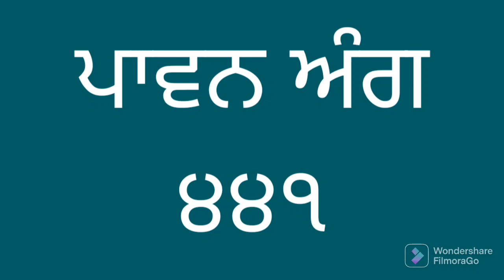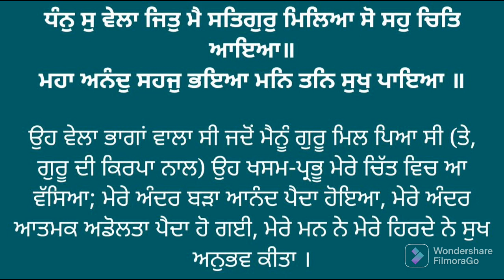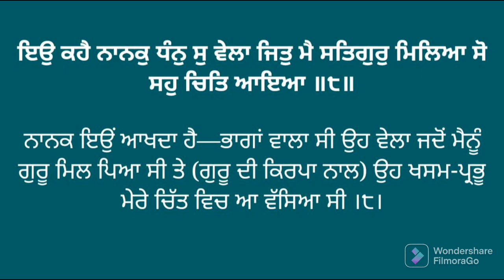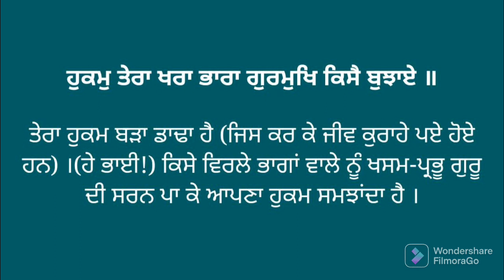ਅੰਗ ੪੪੧ ਸੰਥਿਆ ਅਤੇ ਵੀਚਾਰ। Vol. 441 Learn Gurbani Pronunciation of Sri Guru Granth Sahib ji